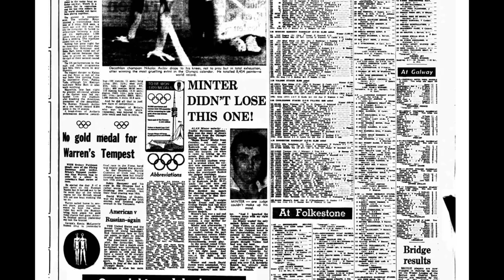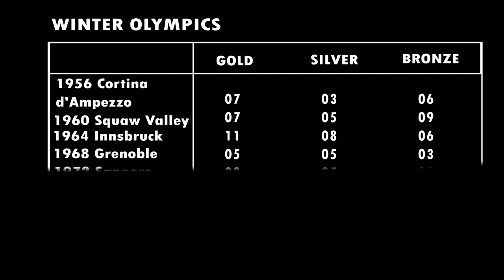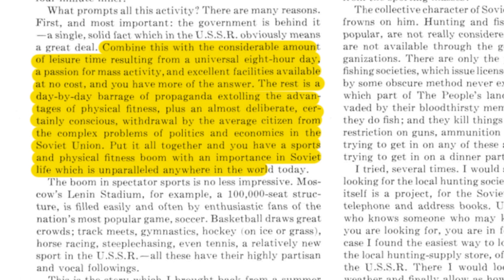How the Soviet Union became an Athletic Superpower